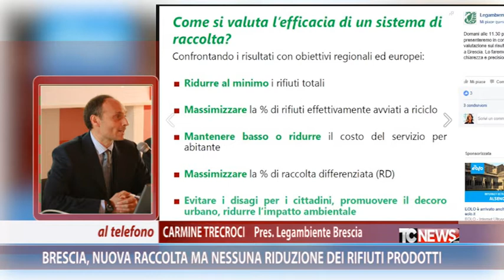Brescia, nuova raccolta ma nessuna riduzione dei rifiuti prodotti